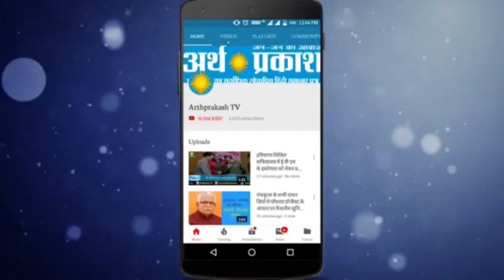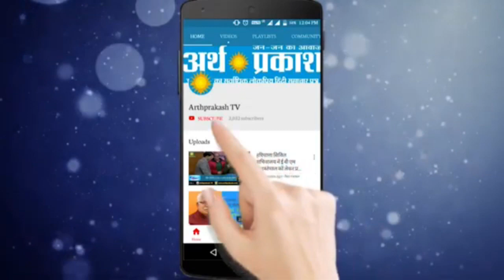PM Modi जी के आर्थिक पैकेज से व्यापारी वर्ग भी लाभान्वित होगा : व्यापारी नेता कैलाश जैन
PM Modi जी के आर्थिक पैकेज से व्यपारी वर्ग भी  लाभान्वित होगा : व्यापारी नेता कैलाश जैन